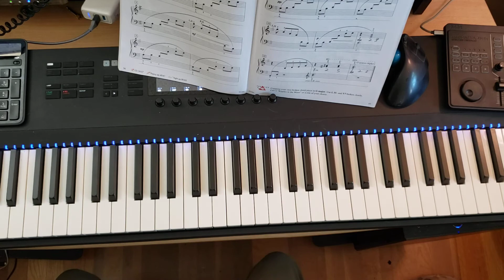Canoeing in the Moonlight